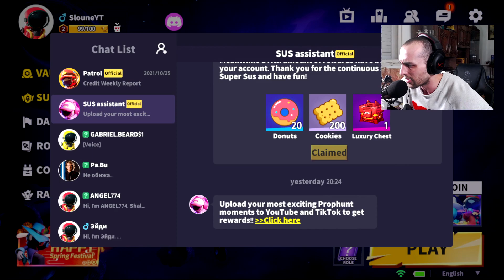УБИЙЦУ САСПЕКТС ОБНОВИЛИ! ИГРА SUPER SUS - КОНСТРУКТОР КАРТ, ПЕРВЫЙ СЕЗОННЫЙ ПРОПУСК, СУПЕР ПАСС!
Здорова Подозреваемые! Вот и вышло глобальное обновление в Игре Super Sus, в которое добавили Первый Новый Сезон и Супер Пасс, Новые скины, Новые анимации Убийства, Промокоды, роли, режимы, карты и что самое главное Собственный Конструктор Карт, в котором можно создавать что угодно!